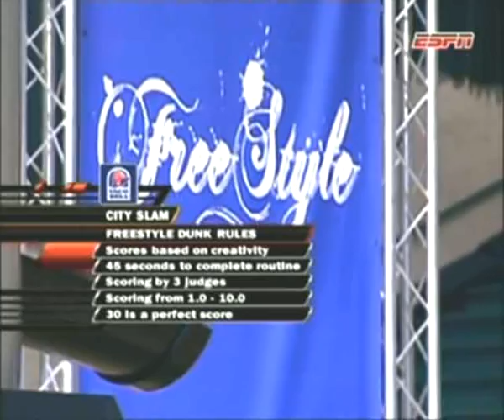City Slam 2008 - Part 2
First part of ESPN's City Slam 2008.